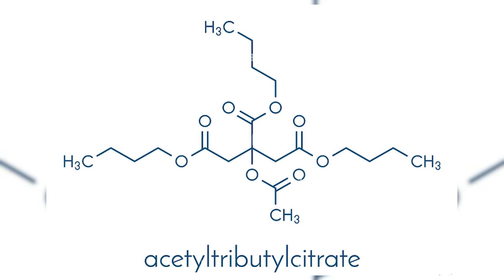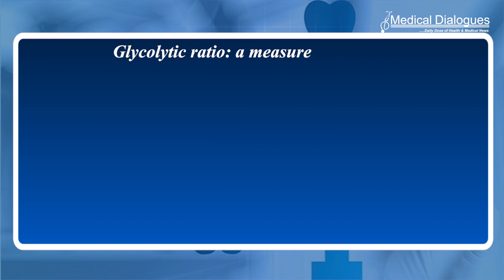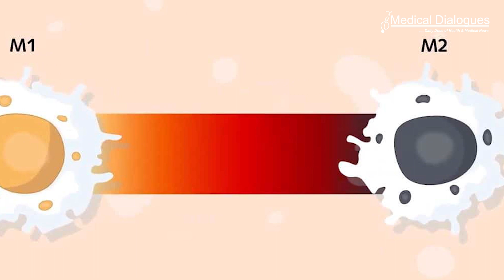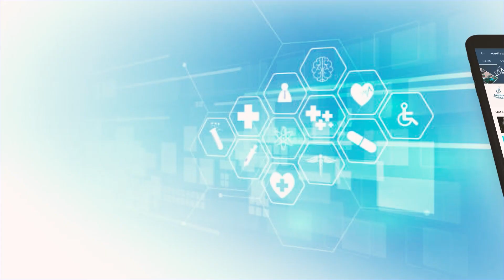Top Medical News 29.3.23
1.Study shows phthalate alternative to possibly harm brain development and health
2. Markers of PTSD in the blood identified in study
 3. Novel probe for labeling macrophages associated with cancer progression using a selective dye
 4. Clinical trial of ENZAMET shows it promising as prostate cancer treatment